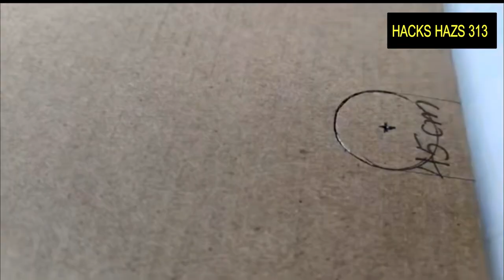How to make Snooker Table Game From Cardboard At Home Amazing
You Need Materials:
*cardboard
*chopstick
*iron wire
*glass bead,
*shrinkable tube
*knife
*hot glue

IF YOU NEED HELP PLEASE LEAVE A MESSAGE IN COMMENT SECTION.
THANK YOU FOR DOING A GOOD JOB ,PLEASE ATTENTION TO THE CONTINUOUS UPDATE.

More Vodeos:

30*How to make RC an electric yacht motor boat from thermocol & DC motor ! Simple Toy build At Home

Hello, This Is    HACKS HAZS 313   YouTube official  Channel.